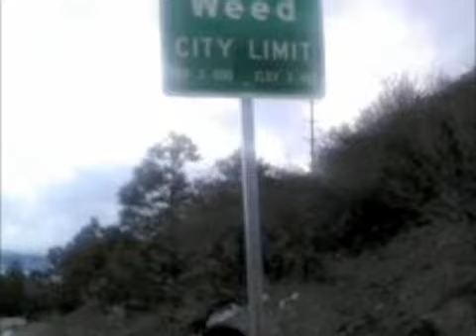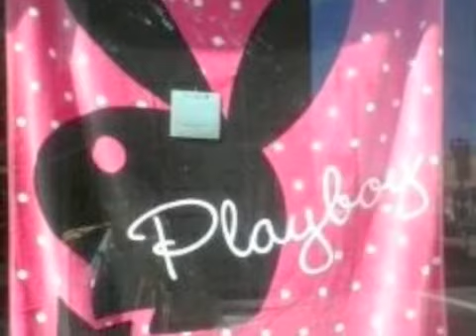A trip to San Francisco as seen through Austin's phone